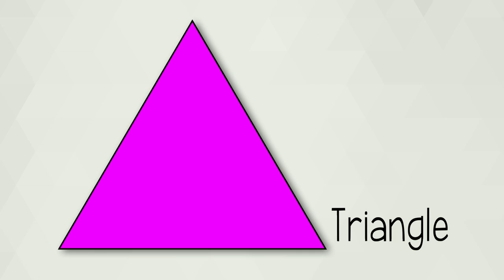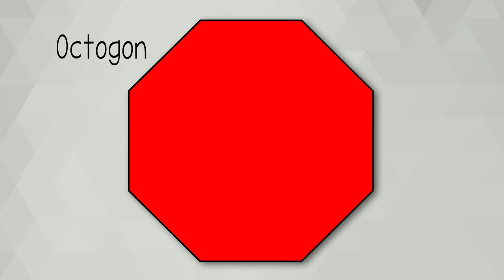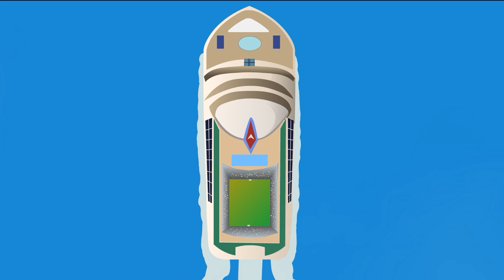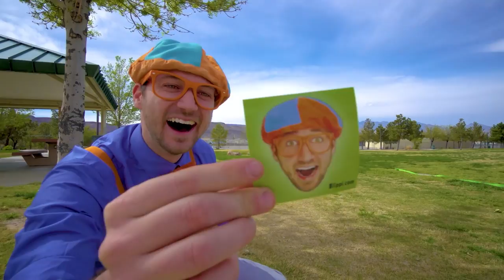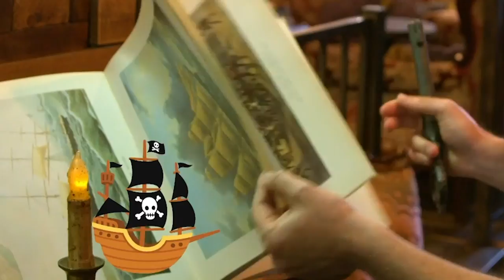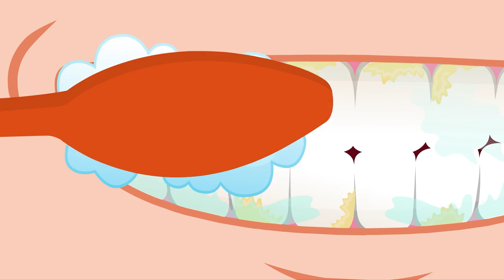I'm an Athlete | 2 Hours of BLIPPI | Educational Songs For Kids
Be an athlete like Blippi in this fun music video for kids.

00:06 I'm An Athlete
01:52 Down On The Ranch - Get On Your Horse
04:17 The Great Outdoors Song - Explore the Nature
06:21 Silly Scientist
08:43 Horsey Horsey
10:03 Excavator Song (I'm An Excavator) V2
12:45 Police Car Song
15:13 Shapes Song
17:59 Boat Song
21:13 Fire Truck Song
24:07 1 to 10 Song
26:23 Tractor Song
28:30 Garbage Truck Song
31:25 Excavator Song (I'm An Excavator) V1
34:07 Train Song
37:22 Trick or Treat
40:20 Wheels On The Bus
42:57 Horse Song
45:39 Days Of The Week
47:03 Airplane Song
49:44 Pizza Song
51:09 Monster Truck Song
53:49 Bucket Truck Song
55:40 Butterfly Song
57:41 Colorful Balloons Song
59:46 Weather Song - Learn About The Seasons
1:01:59 Cooking Song
1:04:22 Halloween Spell Song
1:06:37 F.U.N.
1:08:33 On My Bicycle Song - How Far Can We Go?
1:11:15 The Bakery Song - Baking Bread with Blippi
1:13:49 Winter Song - Don't Freeze!
1:16:25 Camping Song
1:18:15 Cherry Song
1:19:30 Pet Song
1:21:19 Transportation Song
1:25:09 Hat And Glasses Song
1:27:28 Splish Splash Water Song
1:29:32 It's a Pirate Life - Searching for the Buried Treasure Gold
1:32:06 A Blippi Holiday
1:33:57 Ambulance Song
1:35:36 Seaplane Song V1
1:37:42 Dinosaur Song
1:40:49 Theme Park Song
1:43:45 Finger Family
1:46:00 Firefighting Helicopter Song
1:48:20 Brush Your Teeth
1:50:51 Skid Steer Song
1:52:43 Skateboard Song - Coolest Way to Roll Through Town
1:54:42 I Love Pets - Rescue Puppies
1:56:36 Planes Song - Touch the Sky
1:58:49 Tools Song